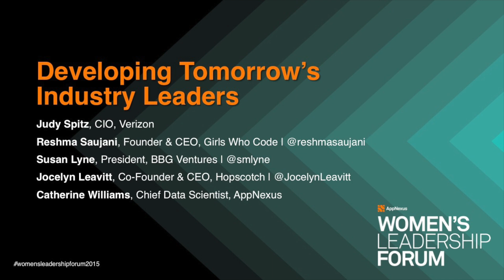Developing Tomorrow’s Industry Leaders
Judy Spitz, CIO, Verizon
Reshma Saujani, Founder & CEO, Girls Who Code
Susan Lyne, President, BBG Ventures
Jocelyn Leavitt, Co-Founder & CEO, Hopscotch
Catherine Williams, Chief Data Scientist, AppNexus

This talk is from AppNexus' inaugural Women's Leadership Forum, an invite-only conference featuring actionable strategies for leadership success.